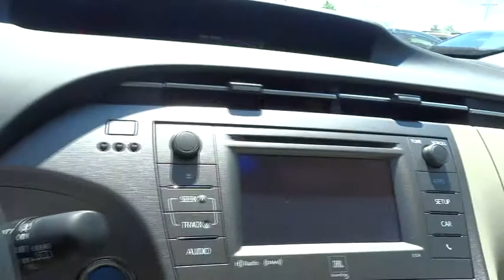2014 Toyota Prius San Jose, San Francisco, Oakland, Fremont, Sunnyvale, CA 72250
2014 Toyota Prius 5dr HB Four Hatchback - Stock#: 72250 - VIN#: JTDKN3DU3E0361478

Fremont Toyota
5851 Cushing Pkwy

KEY FEATURES AND OPTIONS Comes equipped with: Air Conditioning. This Prius also includes Cruise Control, Keyless Entry, Tilt Steering Wheel, Intermittent Wipers, ABS Brakes, Power Locks, Side Airbags, Digital Info Center, Privacy Glass/Tinted Windows, Steering Radio Controls, Homelink System, Traction Control, Dynamic Stability, Rear Defogger. Air Conditioning, Cruise Control, Tinted Windows, Power Door Locks, Digital Info Center, Homelink System, Tilt Steering Wheel, Steering Wheel Radio Controls, Side Airbags, Keyless Entry, ABS Brakes, Traction Control, Dynamic Stability, Rear Defogger, Intermittent Wipers, Continuously Variable Automatic: Electronically Controlled, Front-Wheel Drive, Heated Front Bucket Seats -inc: 8-way power adjustable driver's seat with power lumbar support, Power Rear Windows and Fixed 3rd Row Windows, Leatherette Steering Wheel, Front Cupholder, Rear Cupholder, Remote Releases -Inc: Mechanical Fuel, HVAC -inc: Underseat Ducts, Illuminated Glove Box, Driver Foot Rest, Interior Trim -inc: Metal-Look Instrument Panel Insert, Full Cloth Headliner, Metal-Look Gear Shift Knob, Leatherette Door Trim Insert, Driver And Passenger Visor Vanity Mirrors with Driver And Passenger Illumination, Day-Night Auto-Dimming Rearview Mirror, Full Floor Console with Covered Storage, Front Map Lights, Fade-To-Off Interior Lighting, Full Carpet Floor Covering, Carpet Floor Trim, Cargo Area Concealed Storage, Roll-Up Cargo Cover, Cargo Space Lights, Instrument Panel Covered Bin and Driver And Passenger Door Bins, Power 1st Row Windows with Front And Rear 1-Touch Up/Down, Delayed Accessory Power, Systems Monitor, Outside Temp Gauge, Digital Display, Manual Adjustable Rear Head Restraints, Front Center Armrest with Storage and Rear Center Armrest, Engine Immobilizer, 2 12V DC Power Outlets, Air Filtration, Tires: P195/65R15 AS, Compact Spare Tire Mounted Inside Under Cargo, Clearcoat Paint, Body-Colored Front Bumper, Body-Colored Rear Bumper, Black Side Windows Trim, Body-Colored Door Handles, Black Grille, Front License Plate Bracket, Liftgate Rear Cargo Access2 12V DC Power Outlets,Air Filtration,Cargo Area Concealed Storage,Cargo Space Lights,Carpet Floor Trim,Day-Night Auto-Dimming Rearview Mirror,Delayed Accessory Power,Digital Display,Driver And Passenger Visor Vanity Mirrors with Driver And Passenger Illumination,Driver Foot Rest,Engine Immobilizer,Fade-To-Off Interior Lighting,Front Center Armrest with Storage and Rear Center Armrest,Front Cupholder,Front Map Lights,Full Carpet Floor Covering,Full Cloth Headliner,Full Floor Console with Covered Storage Mini Overhead Console with Storage and 2 12V DC Power Outlets,Heated Front Bucket Seats -inc: 8-way power adjustable driver's seat with power lumbar support seatback pocket and adjustable headrest 4-way adjustable front passenger seat with adjustable headrest,HVAC -inc: Underseat Ducts,Illuminated Glove Box,Instrument Panel Covered Bin and Driver And Passenger Door Bins,Interior Trim -inc: Metal-Look Instrument Panel Insert Metal-Look Door Panel Insert Metal-Look Console Insert and Metal-Look Interior Accents,Leatherette Door Trim Insert,Leatherette Steering Wheel,Manual Adjustable Rear Head Restraints,Metal-Look Gear Shift Knob,Outside Temp Gauge,Power 1st Row Windows with Front And Rear 1-Touch Up/Down,Power Rear Windows and Fixed 3rd Row Windows,Rear Cupholder,Remote Releases -Inc: Mechanical Fuel,Roll-Up Cargo Cover,Systems Monitor,Black Grille,Black Side Windows Trim,Body-Colored Door Handles,Body-Colored Front Bumper,Body-Colored Rear Bumper,Clearcoat Paint,Compact Spare Tire Mounted Inside Under Cargo,Front License Plate Bracket,LED Brakelights,Liftgate Rear Cargo Access,Tires: P195/65R15 AS,Airbag Occupancy Sensor,Driver Knee Airbag,Dual Stage Driver And Passenger Front Airbags,Low Tire Pressure Warning,Outboard Front Lap And Shoulder Safety Belts -inc: Rear Center 3 Point Height Adjusters and Pretensioners,Rear Child Safety Locks,Side Impact Beams - Contact Internet Department at or for more information. -